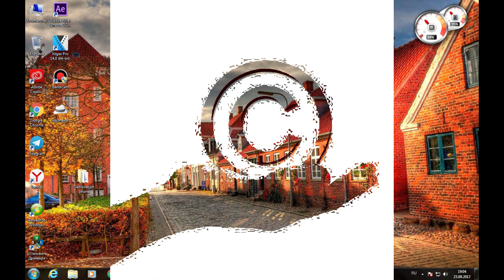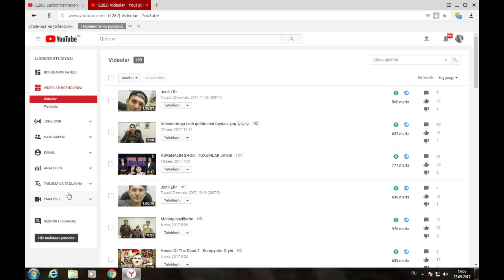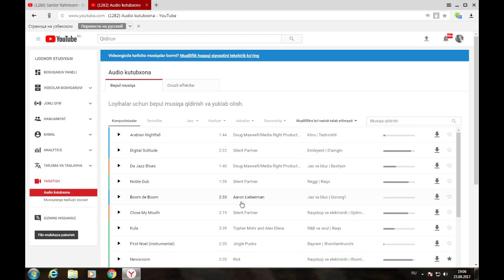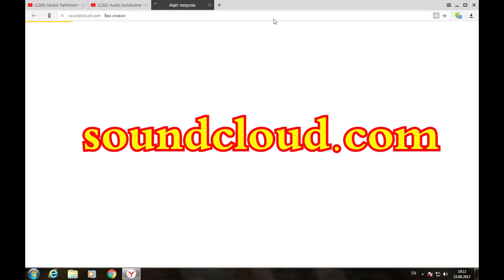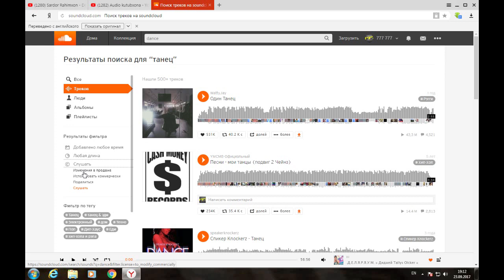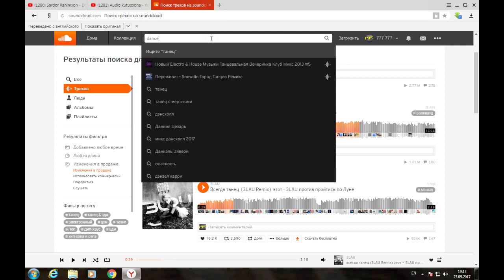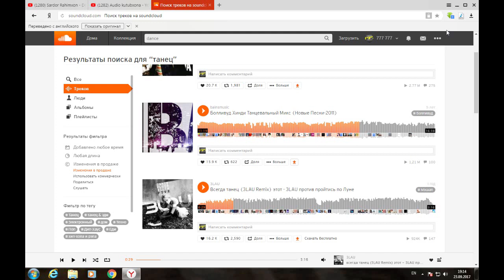Youtube kanal uchun bepul musiqalar : без авторских песни